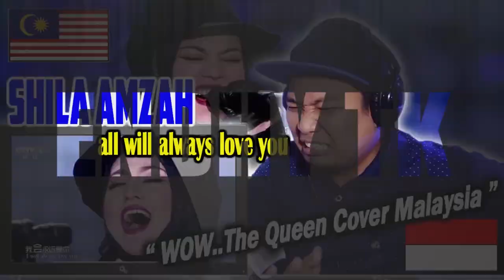PADU GILERR...!!! Medley Lagu Kecewa Awie - Konsert Romantika | REACTION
HI cuyy..kali ini saya mereact video musik lagi ...

 Medley Lagu Kecewa Awie - Konsert Romantika | REACTION

INFO PENTING : Di video ini saya hanya mereaction sebuah video cuy,jadi kalau saya banyak cakap,ya begitulah cara saya mereaction sebuah video musik,masing2 chanel reaction punya cara untuk menunjukkan reaksinya..

Selamat menyaksiakan.

jangan lupa dukung terus chanel ini ya cuy..agar saya slalu bersemangat membuat hiburan - hiburan lebih baik lagi..